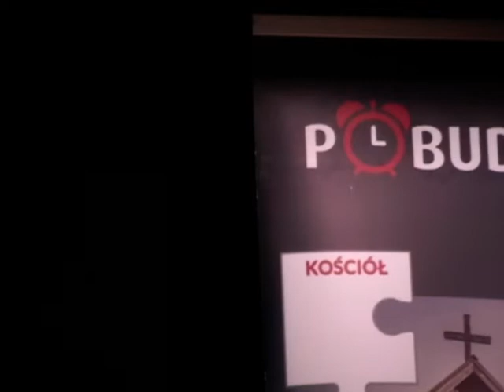Grzegorz Braun/prof. Rao: "Reformacja czy deformacja?"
2 III 2017 r. w Warszawie. Sala konferencyjna Art-Deco Domu Literatury przy Krakowskim Przedmieściu 87/89. Spotkanie z Grzegorzem Braunem i prof. St. John's University Johnem Rao pt. "REFORMACJA CZY DEFORMACJA?" zainicjowane przez stołeczny Klucz Pobudki - organizacji której celem jest realizacja programu pracy organicznej na rzecz emancypacji duchowej, intelektualnej i materialnej Polaków. W trakcie dwugodzinnego wykładu historyk przedłożył zebranym krytyczną analizę reformacji Marcina Lutra i jego zwolenników. Nie zabrakło trudnych pytań oraz odważnych tez stawianych przez referenta. Zdaniem prelegenta czynnikiem, który zmienił oblicze Kościoła było odrzucenie przez Lutra teologii scholastycznej w formie nadanej przez św. Tomasza z Akwinu. Luter zobaczył w jego naukach przeszkodę w dążeniu do "prawdziwej wiary" i wielokrotnie poglądy te krytykował. Scholastyka była średniowieczną formą nauki - jej zanegowanie oznaczało spostponowanie ówczesnej formy racjonalności. Luter uważał, że to bezpośrednie przeżycie, a nie rozum jest źródłem wiary. W swoich twierdzeniach dotyczących nowej religijności odwoływał się do dorobku św. Augustyna, który kładł nacisk na Łaskę i emocjonalny kontakt z Bogiem. Myśl tego filozofa zdominowała średniowiecze w pierwszych wiekach jego istnienia - w średniowieczu późniejszym przodowały poglądy św. Tomasza. Luter sięgnął w odległą przeszłość i znalazł w niej poparcie dla swej nieufności wobec rozumu. Jego negacja pociągnęła za sobą odrzucenie wszystkich związanych z nim elementów wiary: kultu relikwii, oddawania czci świętym, pielgrzymek do miejsc świętych oraz zaznaczyła się w reinterpretacji sakramentu spowiedzi i zanegowaniu autonomicznej wartości jednostki. Zdaniem Lutra "dobry chrześcijanin" porzuca więc nadzieje pokładane w rozumie, pozbywa się zaufania do siebie samego i podporządkowuje woli władcy, który reprezentuje wolę Boga. W zjednoczonych przez Prusy Niemczech oraz III Rzeszy takie podejście stało się fundamentem relacji społecznych. Spotkanie zorganizowane w związku z najnowszą realizacją filmową Grzegorza Brauna pt. "Luter i rewolucja protestancka" odbyło się w przyjaznej atmosferze - uczestnicy byli pod wrażeniem wiedzy i elokwencji amerykańskiego gościa. Każdy kto chciał dokładniej poznać poglądy p. Grzegorza znalazł ukrywaną prawdę w publikacji "KTO TU RZĄDZI?" kolportowanej za kulisami przez Rafała Mossakowskiego - właściciela jednego z pierwszych wydawnictw prawicowych III RP specjalizujących się w książkach o Żydach, masonerii i szkodliwości reform posoborowych.